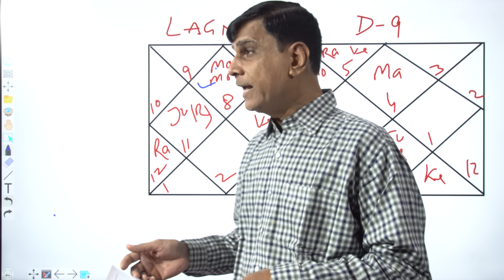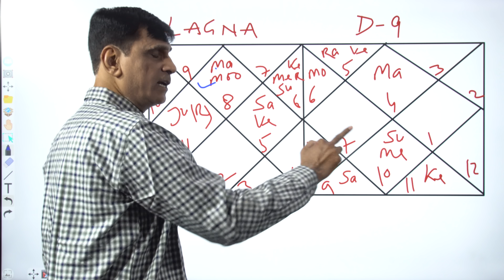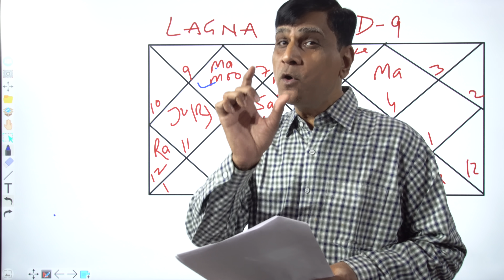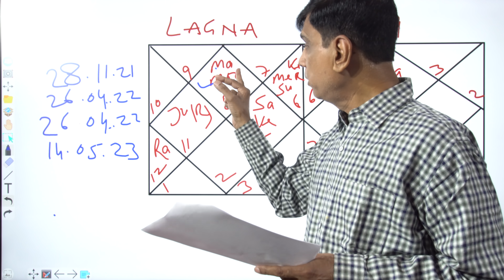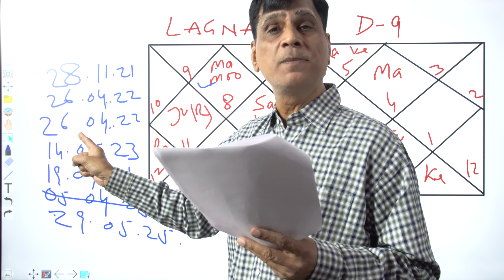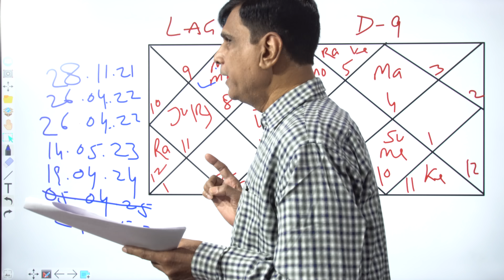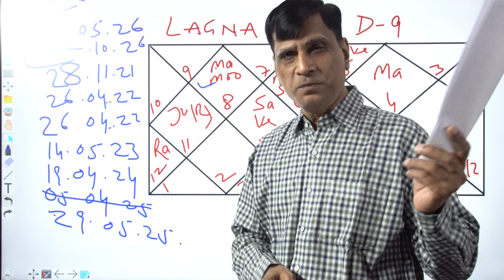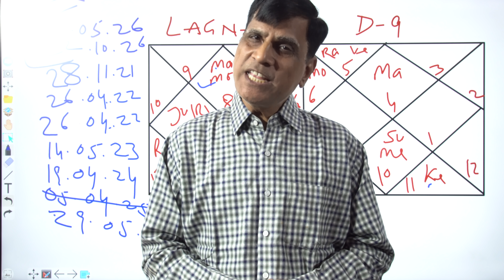PM Narendra Modi will surprise the world in coming 7 years!!For kundali analysis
In this video, the tenure of Mr. Narendra Modi, the PM of India is explained for next 7 years from now. Unexpected events to take place during these most important seven years of Modi Ji's life.